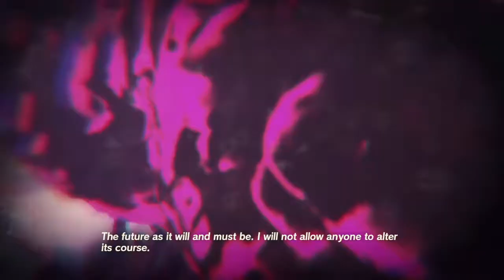Hyrule Warriors: Age of Calamity (Part 2)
Alright, where did I put the keys to my giant salamander laser death robot?
Streamed on November 23rd, 2020.